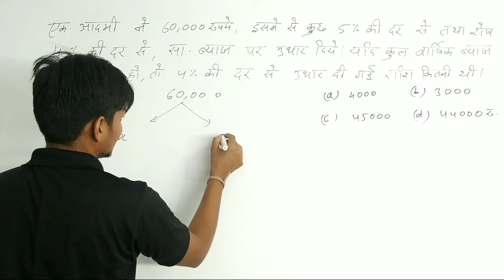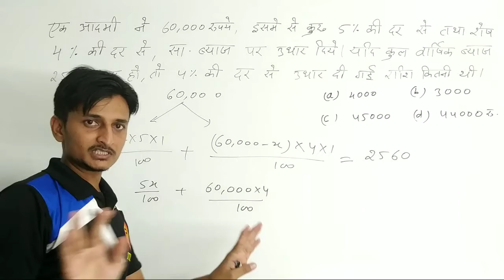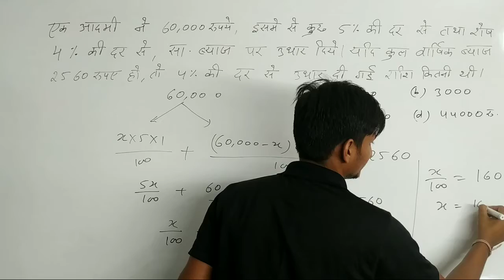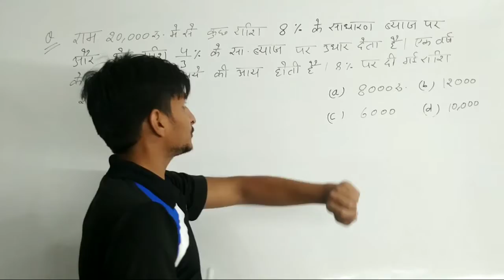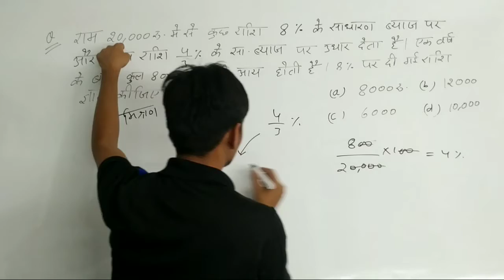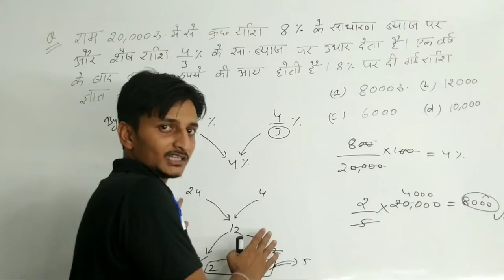Simple Interest in Hindi/Previous Year Questions|Sadharan Byaj ke sawal|Si Ci|Si Basic|Math ke sawal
साधारण ब्याज|Simple interest previous year questions|Sadharan byaj|Si ci|Si basic|Maths short tricks

Hello everyone,

Is video mein ham sadharan byaaj per aadharit Railway mein aaye hue prashnon ko HAL karne Wale Hain joki ki pratiyogi Pariksha ke liye ye bahut mahatvpurn hai. Sabhi prashnon ko acche se short trick mein samjhaya gaya hai.
Yeah video RRB NTPC/GROUP D/BANK/SSC/LDC/PATWARI/OTHER parikshaon ke liye mahatvpurn hai.
Main ummid Karta Hun ki yah video aapko pasand aaega.

si
si ci questions
simple interest questions
Si basic
Si question
Railway maths previous year questions
simple interest and compound interest questions in Hindi
साधारण ब्याज
Sadharan byaj ke sawal
si ci
si basics
si questions
maths short tricks
railway questions
simple interest railway questions